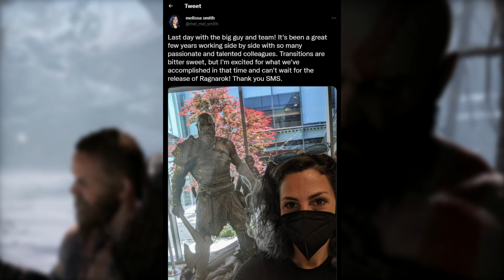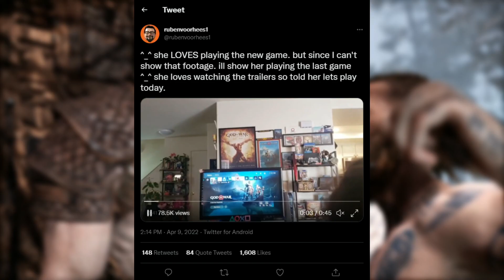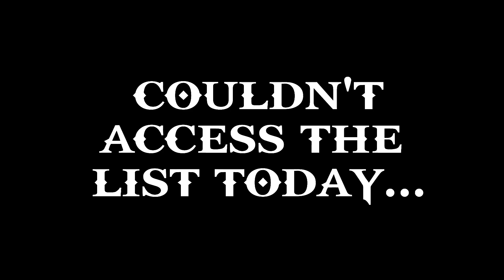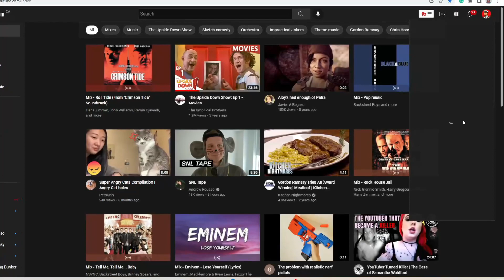Development on God of War Ragnarok is Almost Done!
Hey guys! Today we have some good news! Based on a couple of tweets from Santa Monica employees development seems to be going pretty well with god of war Ragnarok. In fact, I think the game is almost completed.